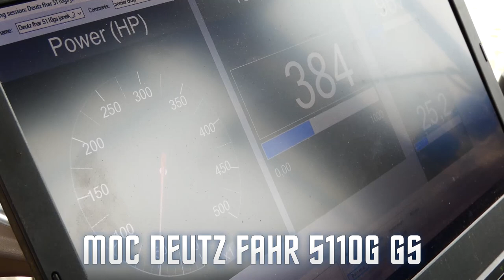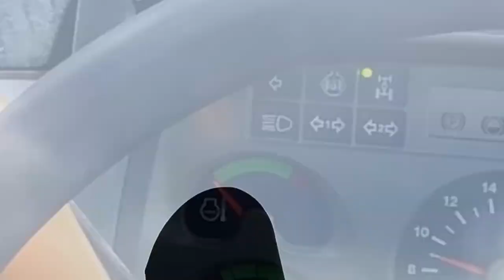ZWIĘKSZAMY MOC W NASZYM CIĄGNIKU - 300 KONI W DF?! - ☆ GR BUZUN - LUKASTRONIC ☆ | M600, 5110G GS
Cześć! Witajcie! 😉

W dzisiejszy filmie prezentujemy sprawdzania i zwiększania mocy w naszych ciągnikach przez firmą LUKASTRONIC ✅

Zapraszam do zostawienia subskrypcji oraz jeśli chciałbyś być na bieżąco kliknij dzwoneczek!!!🔔 :yt:
🔸ATC Pozdrawia🔸

🔸LUKASTRONIC🔸
-zwiększanie mocy
-sprawdzanie mocy
 i wiele więcej
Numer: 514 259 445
Adres: Knyszyn ul. Grodzieńska 17

🔸Sprzęt🔸

- Lumix FZ82
- Camrock TE68
- Velbon Videomate 638/f
- Lamax x9.1